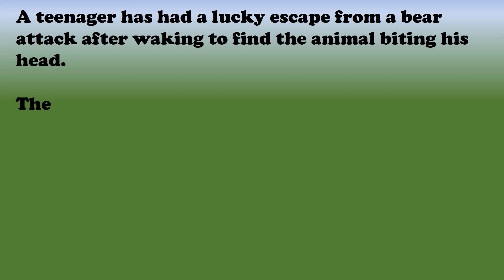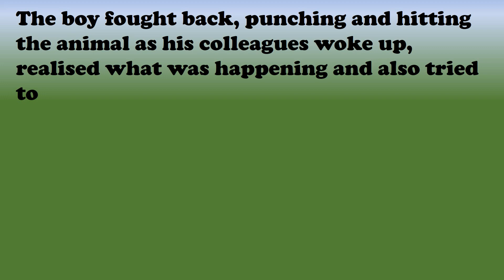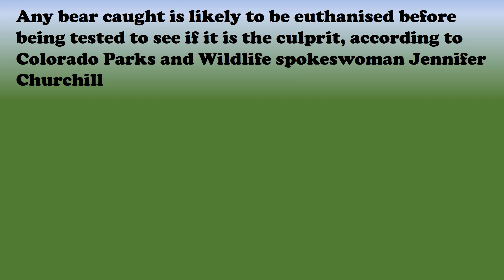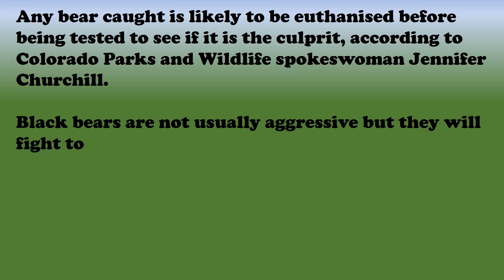Glacier View Ranch Colorado, KMGH TV‬, Colorado‬ Ward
Dylan woken by bear 'Crunching' on his head

A teen staffer at a Colorado camp fought off a bear after waking up Sunday to find the animal biting his head and trying to drag him away.

The 19-year-old woke up at around 4 a.m. to a "crunching sound" with his head inside the mouth of the bear, which was trying to pull him out of his sleeping bag as he slept outside at Glacier View Ranch 48 miles northwest of Denver, Colorado Parks and Wildlife spokeswoman Jennifer Churchill said. The teen punched and hit it and other staffers who were sleeping nearby yelled and swatted at the bear, which eventually left, she said.

The staffer, identified only as Dylan, was treated briefly at a hospital and released.

"I never thought I would be attacked by a bear," Dylan told CBS Denver. "I woke up to a crunching sound and a lot of pain… The bear had a hold of my head and was dragging me across the ground."

Bear bites sleeping Colorado teen in the head